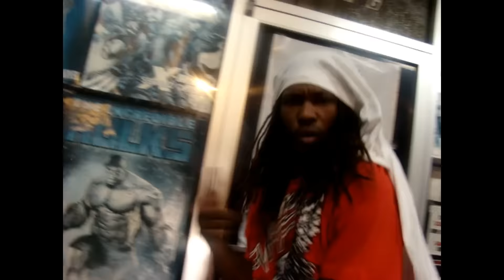AMONI SCARSAYZIE FEAT. DJ FLIPSYIIDE OFFICIAL VIDEO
This song is self tittled by Amoni Scarsayzie. Giving the fans what they want, REAL HIPHOP. Did it for the city NorthEast El Paso. S/o to Ampdeezy of Be A Star Films.